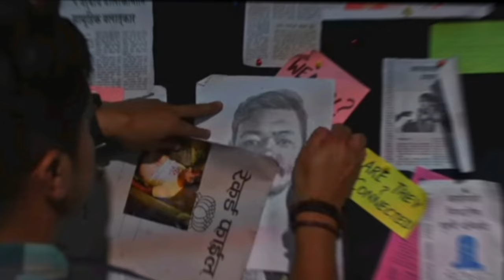Devi Vs Rawayan ll Devi Teaser Review ll Paul Shah New Movie ll New nepali Movie 2024 ll Paul Shah